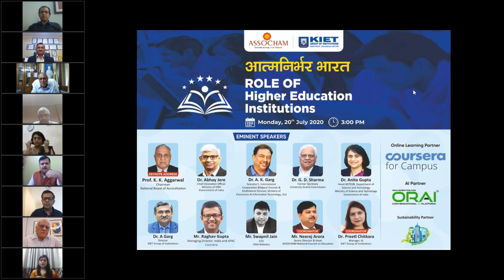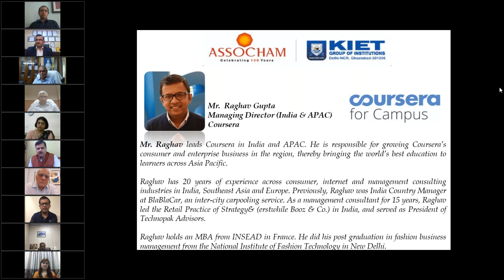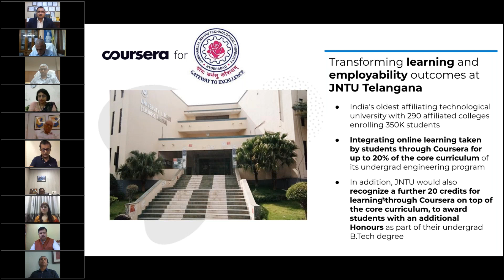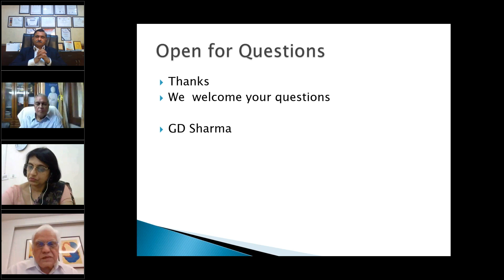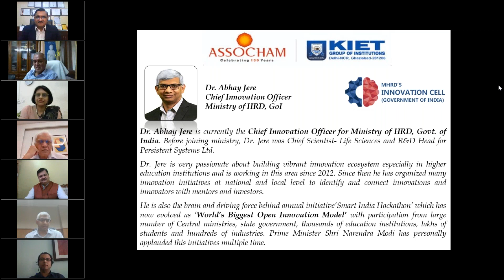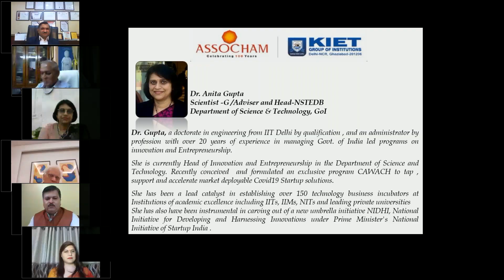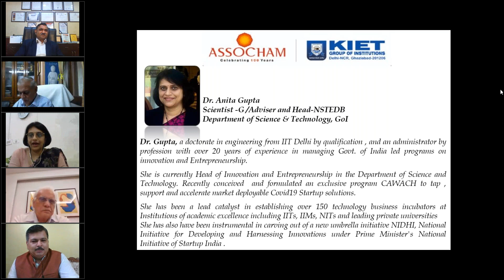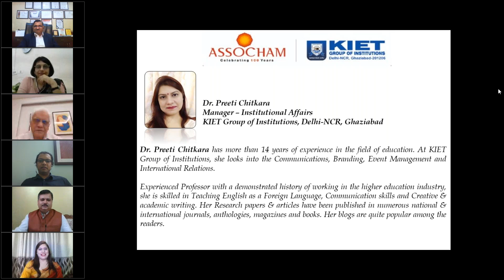Aatmanirbhar Bharat – Role of Higher Education Institutions: Webinar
Higher education has a significant role in opening doors to various skill and careers for today's youth and help the nation become self-reliant.

To discuss the way forward for it,  ASSOCHAM organised a webinar.